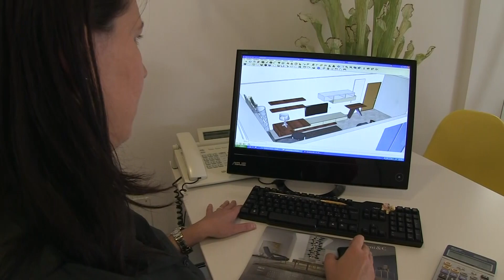Manovra 2023, Confindustria Puglia: “Manovra fatta in fretta, Sud escluso da priorità dell’Italia”